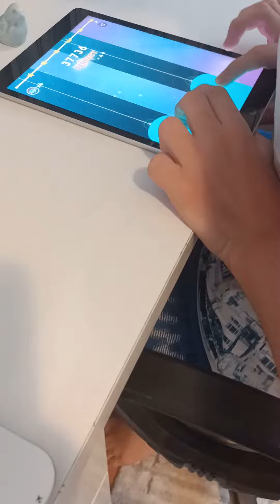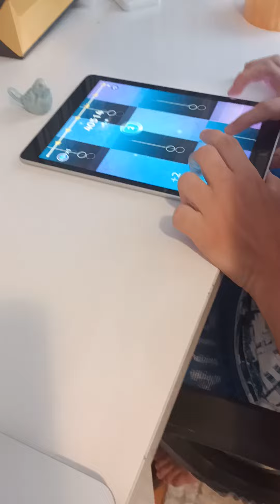magic tiles 3 say so(full version) first 40k